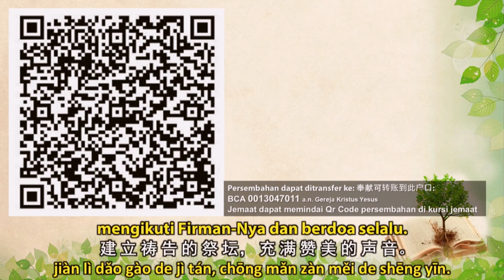Aku dan Keluargaku akan Memuji Tuhan - Paduan Suara Keluarga GKY Mangga Besar, Parents Day 2023